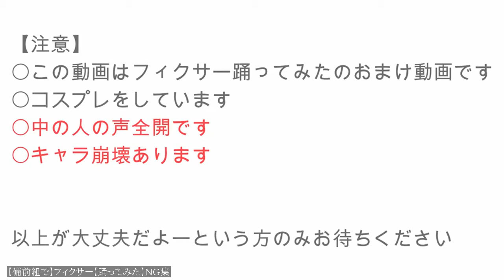【踊ってみたCOMPILATION】07.05.18【ニコニコ動画】